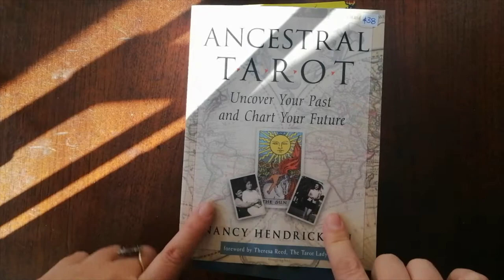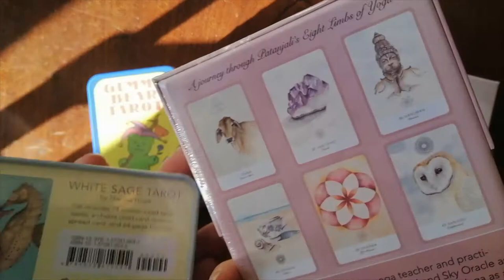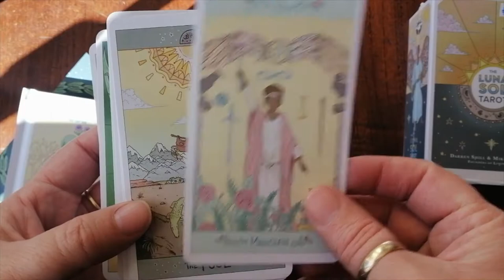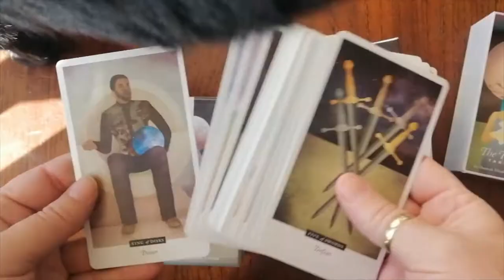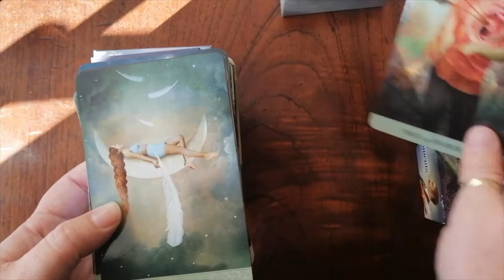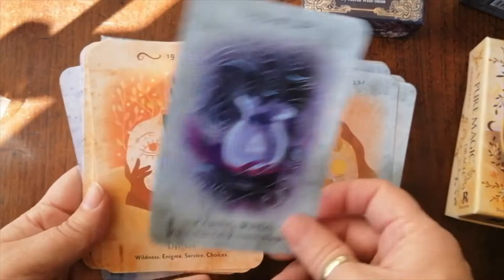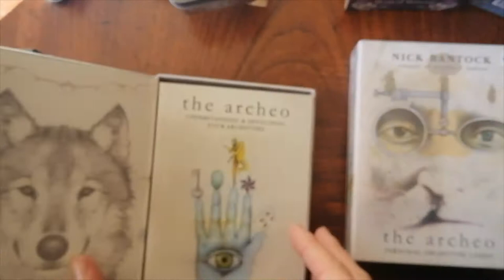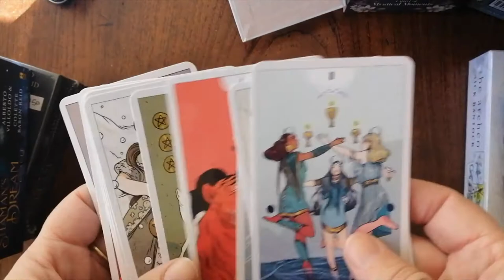So Many New Deck!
The new decks shown in this video are... The Luna Sol Tarot, Tarot of Mystical Moments, The New Chapter Tarot, Pure Magic Oracle, The Field Tarot, White Numen, The Shaman's Dream Oracle, Land Sky Oracle, Dragon Wisdom, Inversion Tarot, and The Archeo.
New books... The Witch's Book of Potions, Modern Guide to Meditation Beads and Tarot Deciphered. Along with the books and cards back in stock.